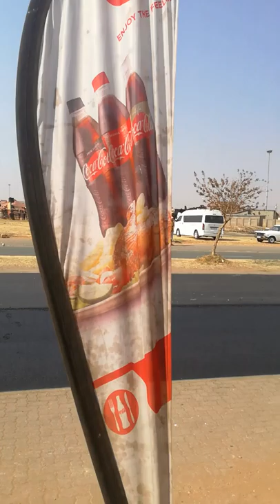South Africa Ekurhuleni Road Construction Sontonga Road Katlehong